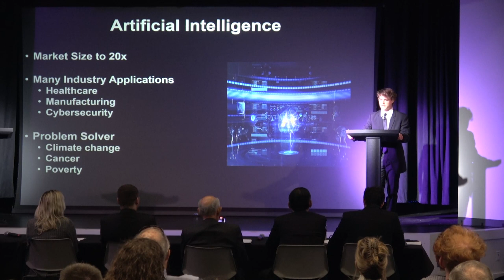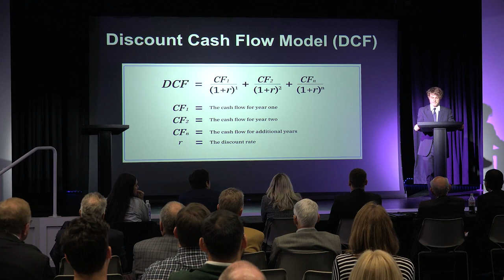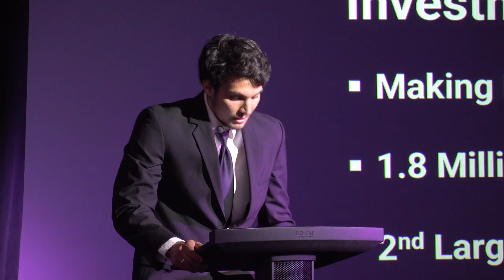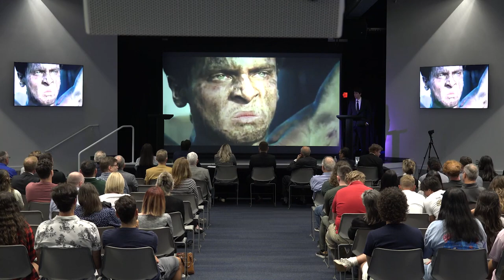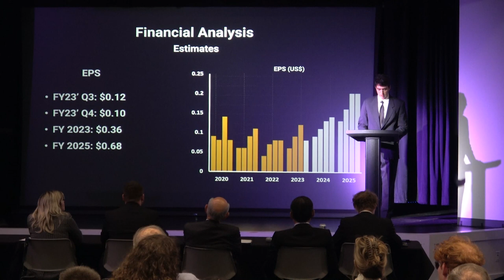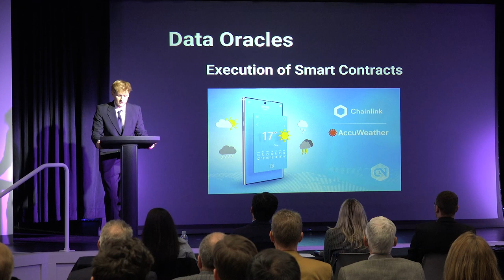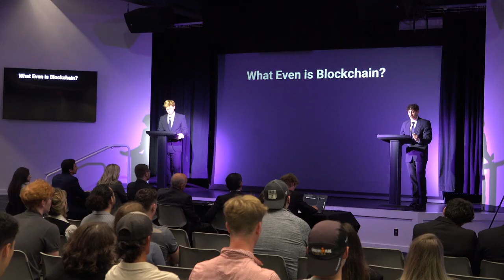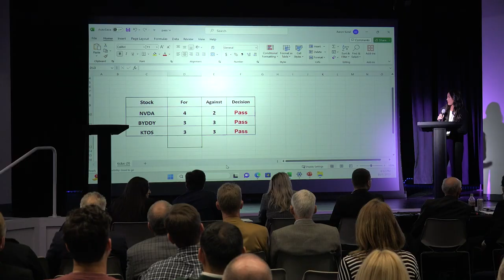Argo Investments Institute Stocks Presentation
UWF finance students presented three AI stocks and debated the future of cryptocurrency during the Argo Investments Institute Stocks Presentation on November 7, 2023.